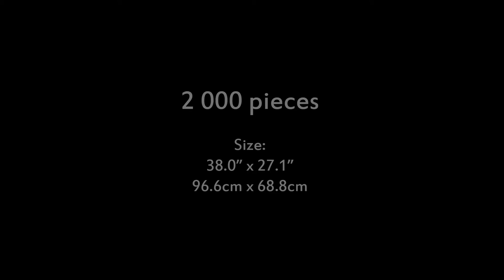Puzzle - Crime Scene - Stopmotion film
Timelapse movie for kids that presents funny Crime Scene :)

Heye is one of my favourite puzzlemakers, especially because of the incredible cartoon riddles, amusing scenes and perfect quality. Crime Scene has been created by the genius graphic designer Michael Ryba. The image presents a bloody feast, where you get the feeling that nobody will leave it alive. The only character that seems to stand any chance is the elderly lady, taking a rest in one of the towers. Unfortunately, the same cannot be said about her husbands who have been commemorated on the wall. Fortunately enough, the investigation unit are on their way and the only question is whether their will, or not, share their fate.

Producer: HEYE
Title: Crime Scene
Catalogue number: 29407
Pieces: 2 000 pcs
Size: 38.0” x 27.1”, 96.6cm x 68.8cm

Hello everyone!